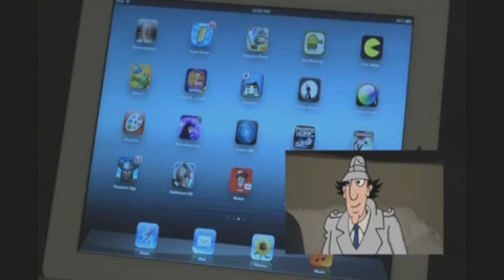mike and gadget argue over who is funnier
mike matei gets into an argument